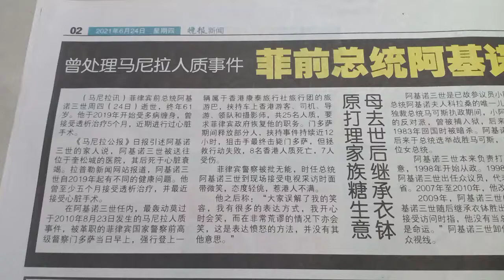HEADLINES! sa Singapore ang pagpanaw ng dating Pangulong Noynoy Aquino! RIP po😔